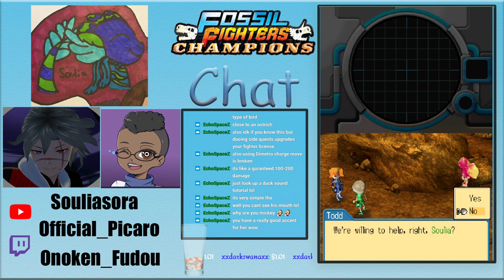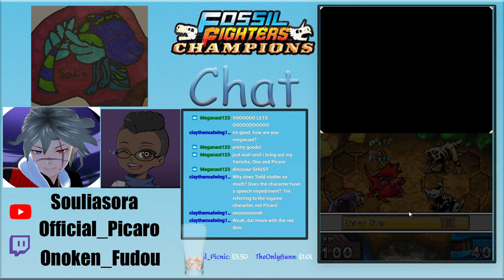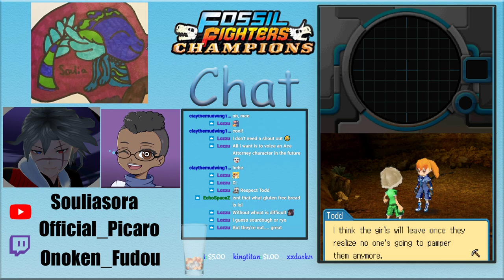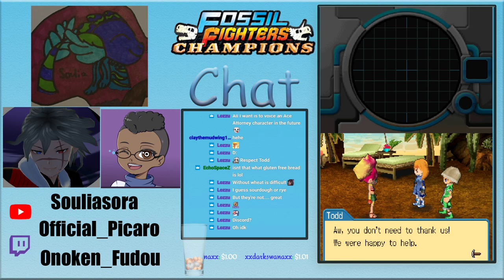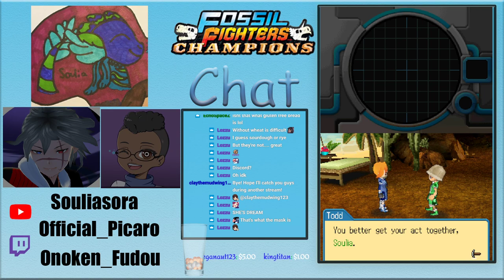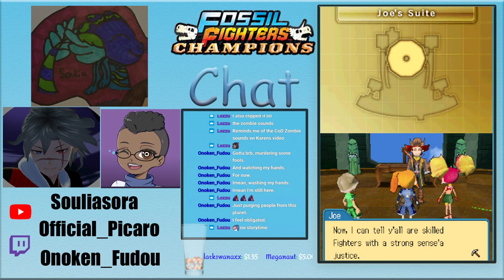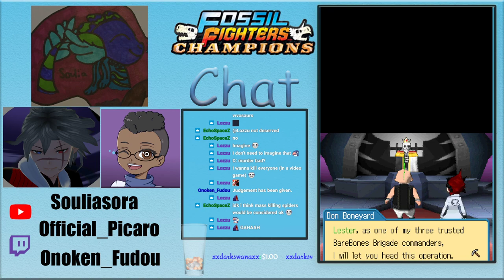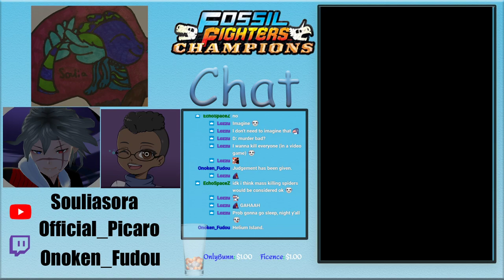Fossil Fighters Champions Part 3 - The BB Crash Time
It's time to B-b-b-b-b-b-believe in the power of friendship! Oh, and skeletons I guess.

It's been a while since I last uploaded on Youtube (though I've been streaming on my Twitch channel to make up for it). Now that I'm finally free from the grasp of college, it's time to begin these uploads again along with certain new elements.

Special thanks to my co-hosts, Picaro and Onoken, for attending. You can check them out here: